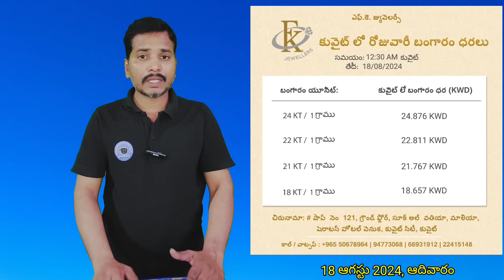Srinadha Reddy Mittapalli | 18 ఆగస్టు 2024 II కువైట్ ఇండియా ముఖ్యాంశాలు II kuwait news in telugu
Fk Jewellers application link
Fk జ్యువెలర్స్ అప్లికేషన్ లింక్:

SRINADHAREDDY MITTAPALLI యూట్యూబ్ ఛానల్ కి స్వాగతం.

⭐⭐ఈ  వాట్సాప్ లో మీరు మెసేజ్ పెట్టిన తరువాత యూట్యూబ్ లో ఈరోజుటి వీడియో కింద కామెంట్స్ లో మీ మొబైల్ నెంబర్ లాస్ట్ 4 నెంబర్లను టైప్ చేసి పెట్టగలరు అప్పుడే మీకు రిప్లై వస్తుంది.
🚫ముక్యగమనిక: ఈ నంబర్ కి కాల్స్ రావు. 🤳

భారత్ కార్గో సర్వీసు నంబర్స్ :    98006541
                                                        51151605